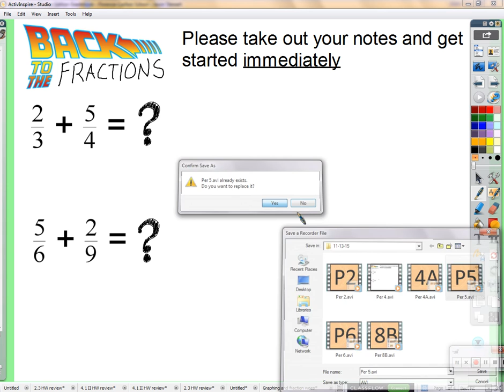Period 5: revisiting fractions and basic graphing (11/13/2015)